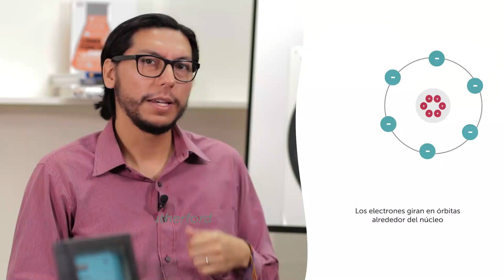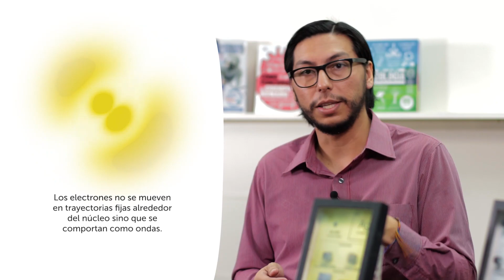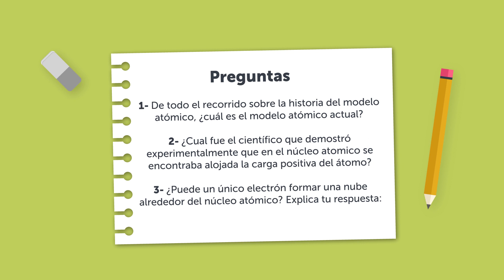Teoría Atómica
Video para primer año de Educación Media (bachillerato), correspondiente a la asignatura "Ciencias Naturales".
Fue producido por el Ministerio de Educación de El Salvador para la acompañar la Fase 2 de la estrategia de continuidad educativa del año 2020.